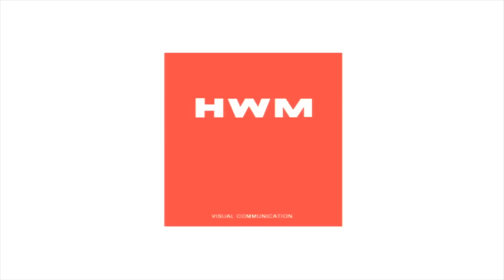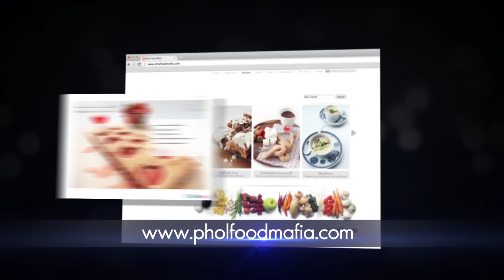รายการพลพรรคนักปรุง 19-02-15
ขนมเข่ง, ซาลาเปาเบอร์เกอร์ปู
ปีกไก่ซอสน้ำผึ้งขิง
เยลลี่มะพร้าวฟรุตสลัดและคุกกี้อัลมอนด์